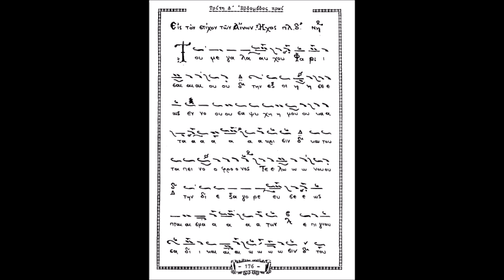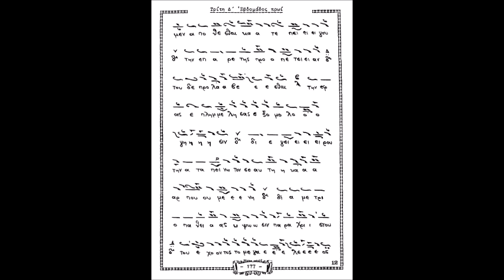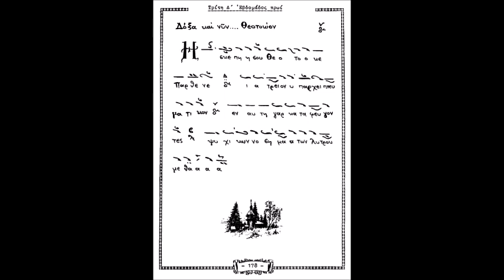Τρίτη Δ΄ Εβδομάδος Απόστιχα Αίνων Παραλειπόμενα (Δοσιθέου Μοναχού)